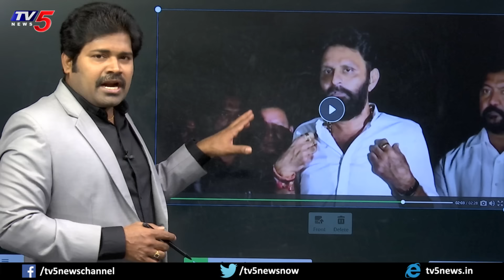నిజాలు చెప్పేసిన నాని | YSRCP | YS Viveka Case | Avinash Reddy | Shiva Explained | Maro Netram | TV5